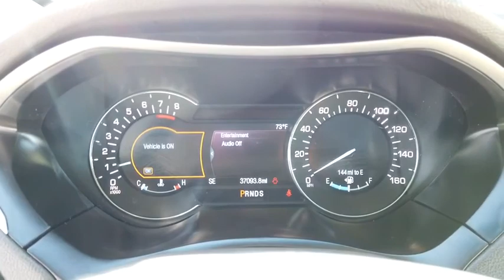2017 Lincoln MKZ Lancaster, Delaware, Columbus, Powell, Dublin, OH F11720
Ruby Red Metallic Tinted Clearcoat Used 2017 Lincoln MKZ available in Lancaster, Ohio at Bob Boyd Lincoln of Columbus. Servicing the Delaware, Columbus, Powell, Dublin, OH area.

2445 Billingsley Rd.

One Owner! No accidents, no damage, clean carfax! This vehicle went through a 200 point quality inspection upon arrival and your purchase includes the balance of a 6 year 100k mile bumper to bumper warranty.